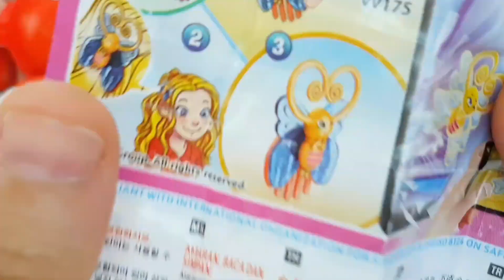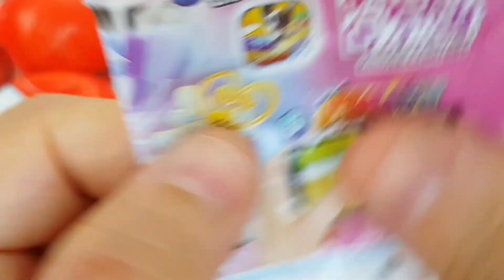NEW!! 200 Colored Glitter Kinder Surprise Egg Toys Opening A Lot Of Kinder Joy Chocolate